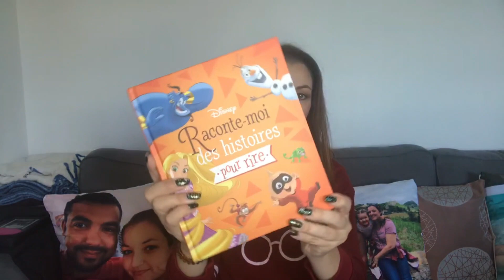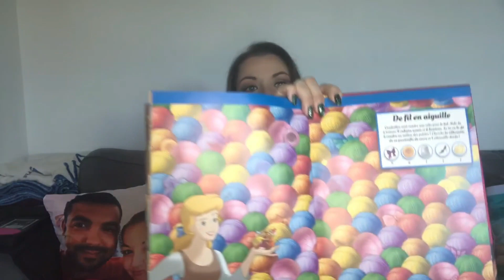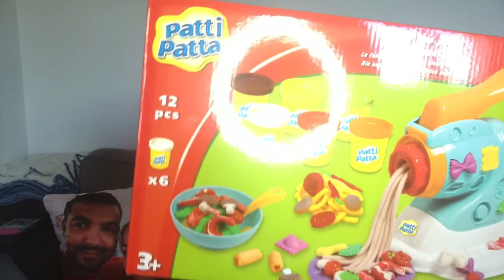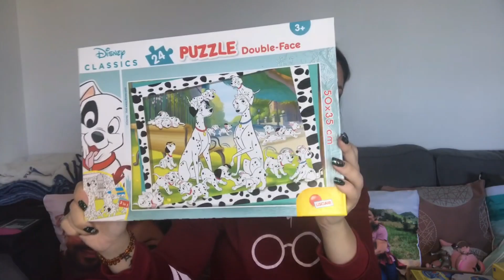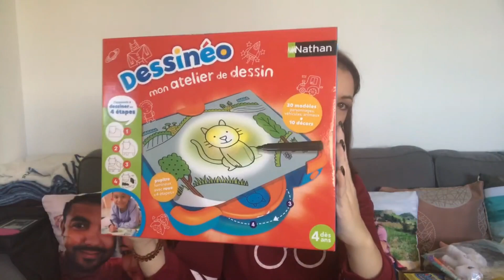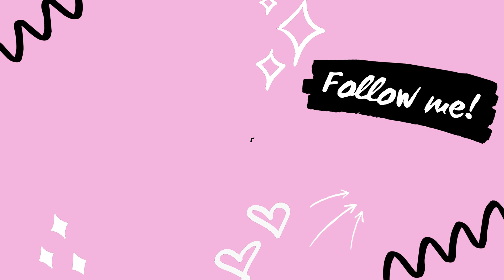Cadeaux de noël de Scarlett 2022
Hey salut les zamours, aujourd'hui on se retrouve pour un petit haul des cadeaux de noël 2022 de Scarlett. J'espère que cela vous plaira et vous donnera quelques idées.

Bon visionnage.

Vous aimez mes vidéos? Vous voulez en voir plus?

Bisous, Bisous

Angélique